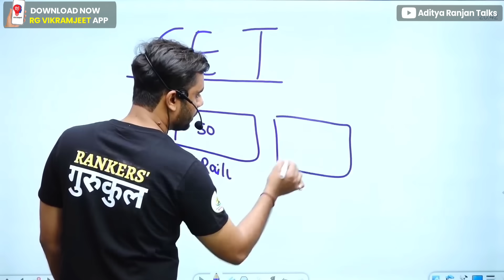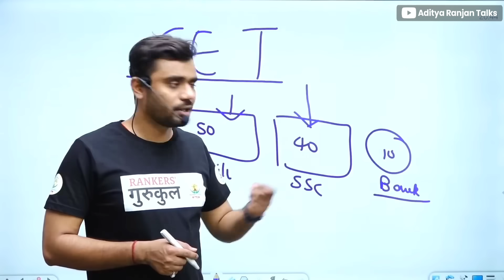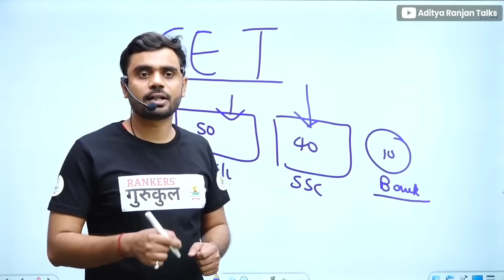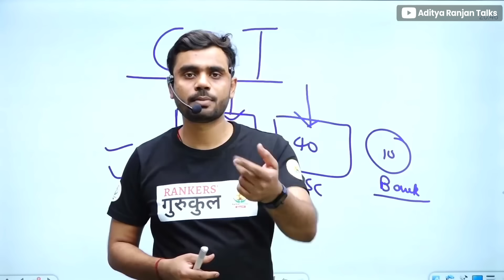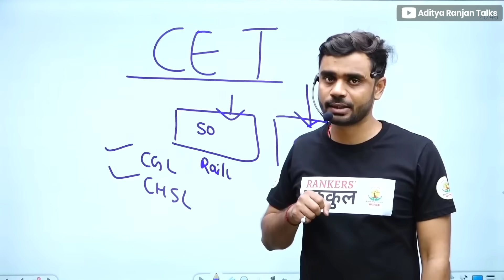NRA CET 2024 Latest News फ़ायदा किसका?? CET SYLLABUS 2023-24 | NRA CET Update Today | Aditya Ranjan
NRA CET 2024 latest News Update: इस वीडियो में हम देखेंगे NRA CET ( National Recruitment Agency Common Eligibility Test )  2024 आने से किन Aspirants का फ़ायदा होगा । SSC CGL CHSL MTS GD | Banking | Railway वीडियो अंत तक जरूर देखें।

*FREE Class Notes, Brahmastra formula book, SSC CPO Warrior की Free Book के लिए Join करिए* 👇👇

👇 *Purchase Study materials* 👇
💥BRAHMASTRA किताब को अभी Order करने के लिए नीचे दिए Link पर CLICK करें

EXAMS QUALIFIED
CGL , CHSL, CPO , CDS (3 TIMES)
** HE SCORED **
• MATHS – 50/50
• ENGLISH – 50/50
• REASONING – 50/50